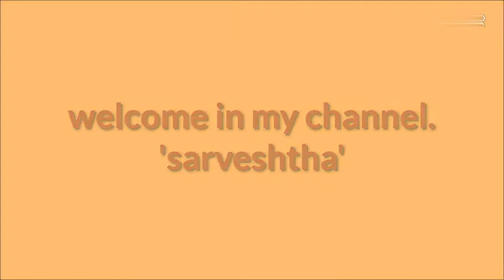Aloo matar ki sabji